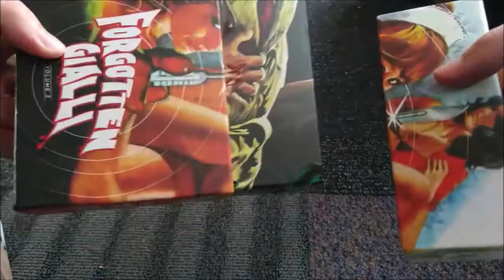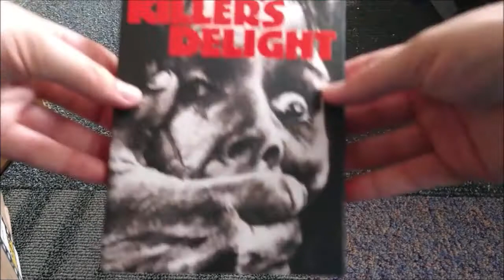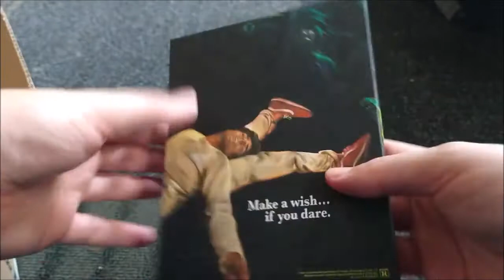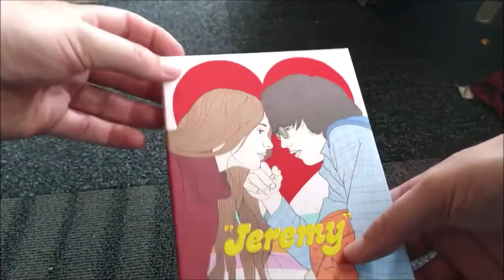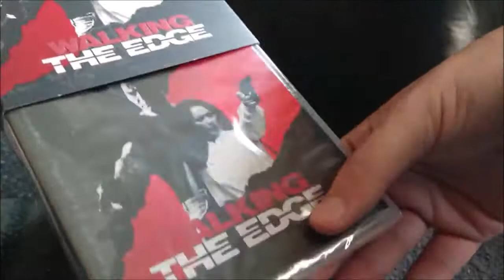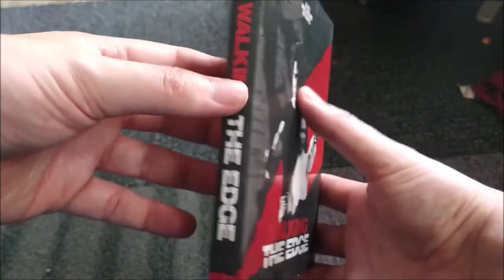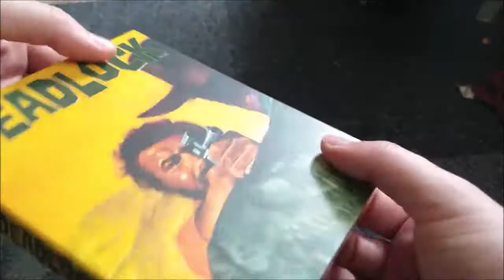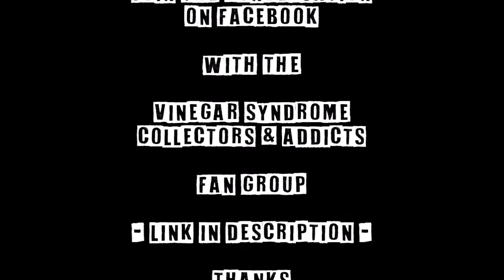Vinegar Syndrome | July 2021 | Unboxing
Here's a quick close up look at the July 2021 Releases from Vinegar Syndrome as well as their Fun City Editions & Subkultur partner labels!